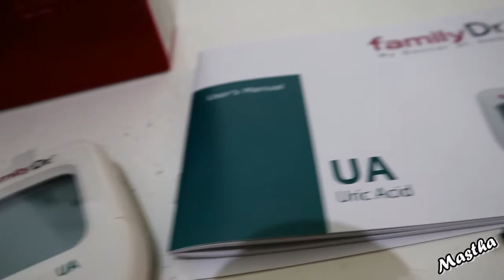Review Alat Tes Asam Urat Family Dr Uric Acid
Family Dr Uric Acid Meter merupakan alat pengukur asam urat yang mudah digunakan dan sangat praktis, sehingga Sangat mudah dalam pemakaiannya, dan membuat alat sederhana ini dapat digunakan oleh seluruh keluarga Anda.

Spesifikasi :
– Nama : Family Dr. Alat Uric acid meter
– Rentang pengukuran 3-20mg/dl
– Sampel Darah 1 ul
– Waktu pengukuran 15 detik
– Kapasitas memori 180 tes
– Garansi alat : 2 tahun

Isi Produk :
– 1 unit UA Meter
– Buku panduan
– Baterai 3V CR2032
– Pena Penusuk
– Jarum
– Tas